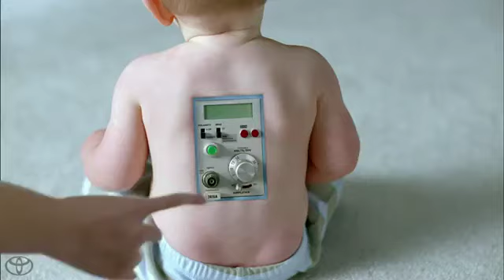Reinvented Toyota Camry - Super Bowl XLVI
If you're going to Reinvent the Toyota Camry, why stop there?